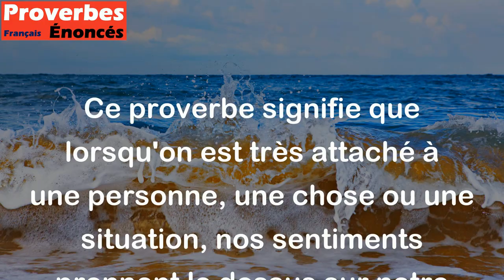L'affection aveugle la raison. - Proverbe Français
Ce proverbe signifie que lorsqu'on est très attaché à une personne, une chose ou une situation, nos sentiments prennent le dessus sur notre capacité à raisonner. On peut agir de manière irrationnelle ou prendre des décisions qui ne sont pas dans notre intérêt, simplement parce qu'on est trop émotionnellement impliqué. Cela montre que l'affection peut compliquer la prise de décision objective et rationnelle.